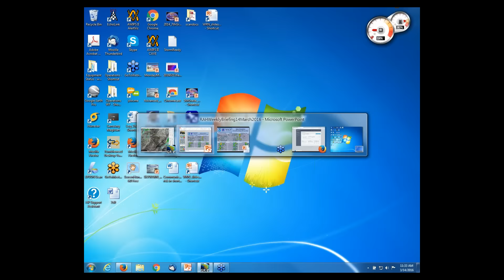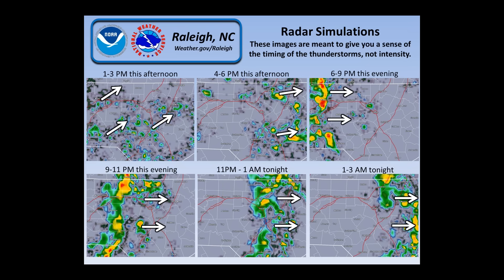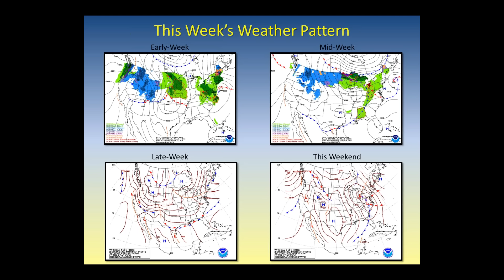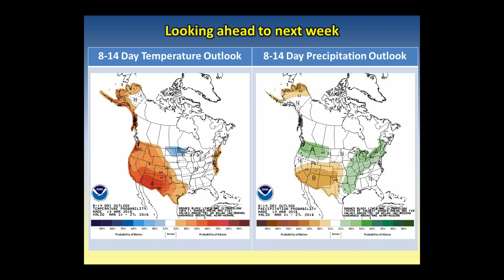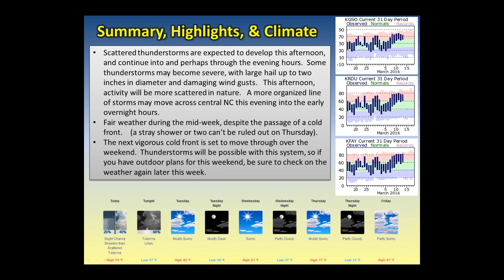NWS Raleigh Weekly Briefing for Central NC - Valid through Sunday, March 20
NWS Raleigh Weekly Briefing for Central NC - Valid through Sunday, March 20, with expanded coverage for today's storms.